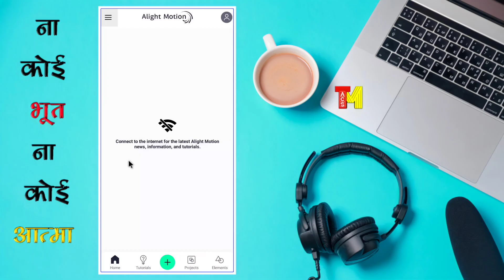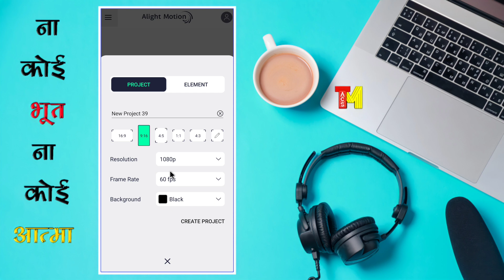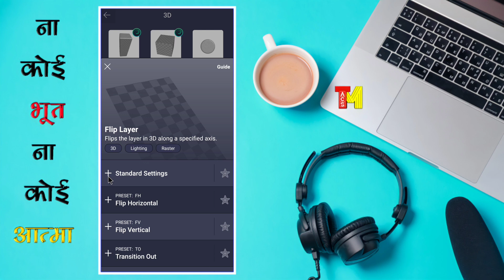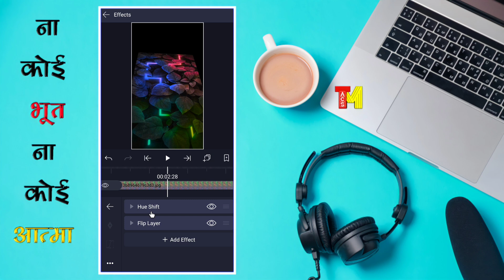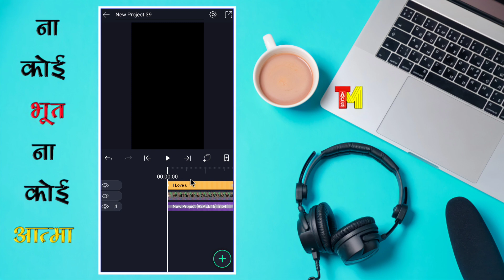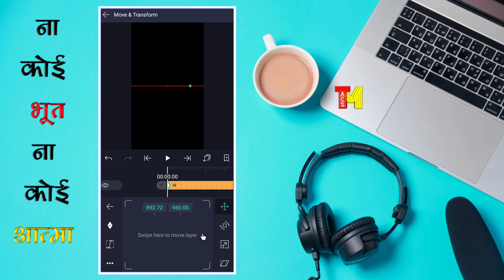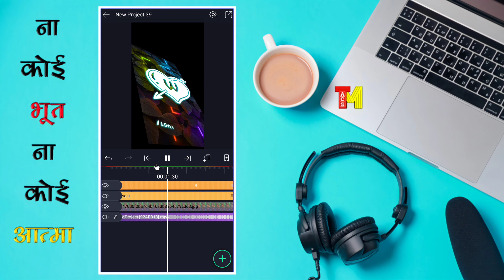New treding 3d nameart editing | Alight motion video editing Tutorial | technicalmahatma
Always smile😊😊😊
Technical Mahatma - AMIT
🇮🇳BIHAR🇮🇳